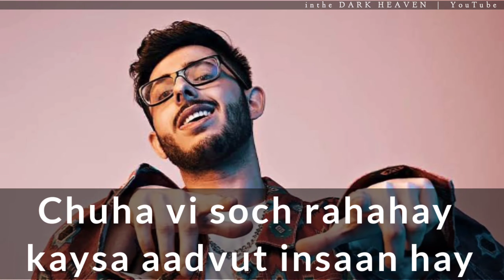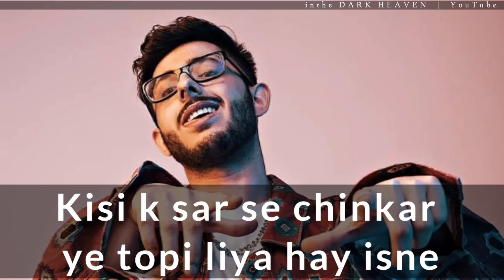Funny animals roasting